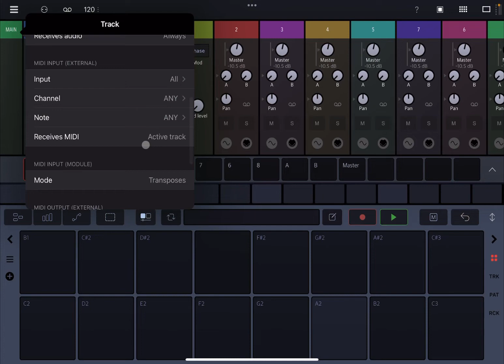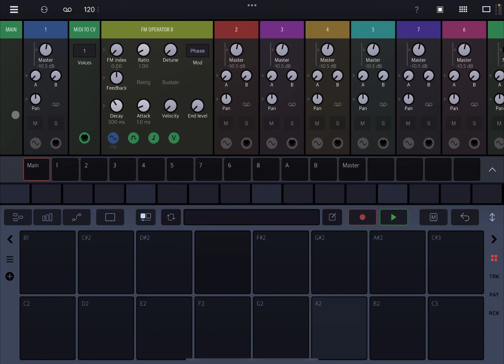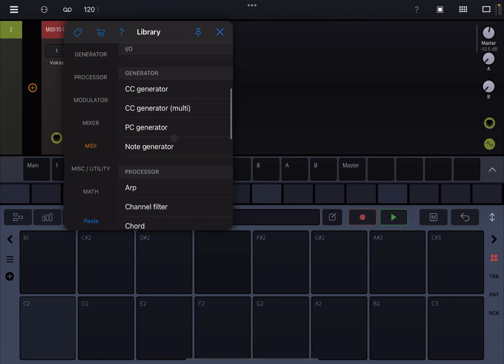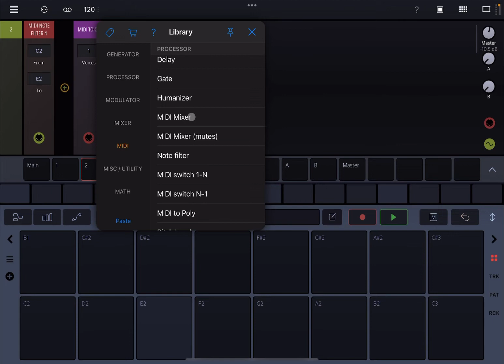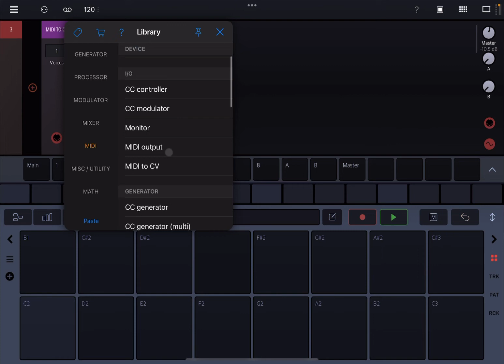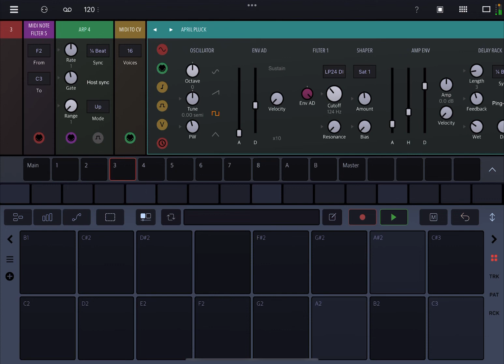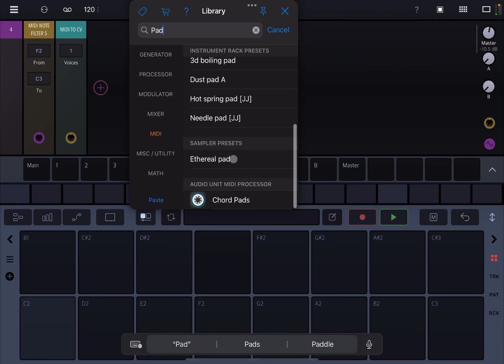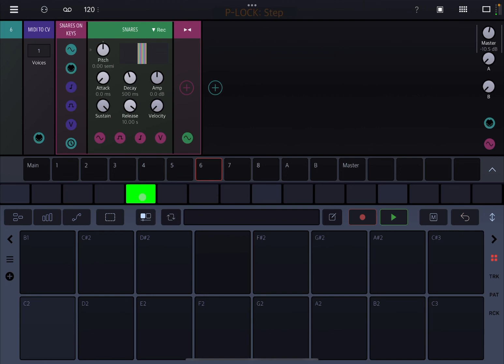BeepStreet Drambo v2 - Demo / Tutorial 86: Create a keyboard arranger with Midi Feedback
Do you need another DAW?

In this video we are going to demonstrate how to use Midi Feedback and start creating a keyboard arranger

This video includes the following product demonstration:

- How to setup a standard midi connectivity to drive module on the main track from track 1
- How to use Midi feedback to drive modules in the main track from track 1
- How to create a multiple track keyboard arranger using Midi feedback
- Etc.

BeepStreet you are great!